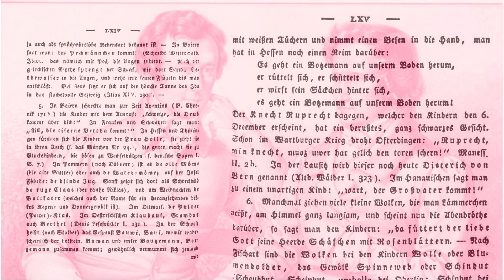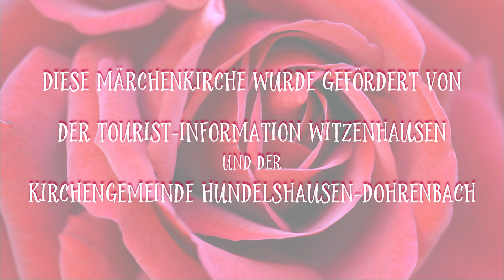GRIMM + LIEBE | Ein Erzähltheater mit Märchen, Briefen und Auszügen aus den Werken der Brüder Grimm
Jakob und Wilhelm Grimm sammelten nicht nur Märchen, sie arbeiteten unter anderem an einer Sammlung von Volksliedern und dem deutschen Wörterbuch. Zitate aus ihren Werken und Briefen, berührende Augenblicke aus Märchen und Mythen hat Kirsten Stein zu einem einmaligen Programm zusammengestellt, in dem Sie charmant wortgewandt und bilderreich die Grimms ganz menschlich zum Thema Liebe präsentiert.

Die MärchenKirche
Märchen erzählen von Gut und Böse und davon, Prüfungen zu bestehen, Wunder zu erleben und manch eine Märchenheldin wächst dabei über sich heraus. Märchen sind ein Spiegel unseres Lebens und können uns gleichzeitig Ratgeber sein... mal lustig, mal ernst, mal ruhig und mal wild. In Märchen ist manchmal die Kleinste eine Heldin und der Dumme kann König werden, sofern er ein reines Herz hat. Märchen hören macht Mut und entspannt. In ihnen wirken der Glaube an das Gute, Vertrauen und Tugenden oft Wunder. Und weil sie auf so vielerlei Weise vom Leben und den Fragen des Lebens handeln, sind Märchen in „Unse Kärche“ Hundelshausen ganz ausgezeichnet aufgehoben. Hier im schönen Gelstertal mit seinen prächtigen Kirschbäumen, am Fuße des Gottesberges gelegen bietet sie hinter ihren starken Mauern einen Ort, um von der Hektik des alltäglichen Lebens unbeeinträchtigt den erzählten Märchen zu lauschen und in der Zeit vor- und zurückpendeln zu können. Und mal ehrlich, einen märchenhafteren Ort kann es ja wohl kaum geben. Und so wartet „Unse Kärche“ in Hundelshausen darauf, dass in ihr die Märchen aus den alten Zeiten wieder zum Leben erweckt werden. Und genau das wird Kirsten Stein mit Eurer Hilfe tun.

Die Märchenerzählerin Kirsten Stein
Geschichtenerzählen ist ein uralter Beruf, der in einer Welt, die sich in einem fundamentalen Wandel befindet, wieder große Aufmerksamkeit erfährt. Für Kirsten Stein ist dieser Beruf gleichzeitig auch Berufung. Die ausgebildete ErzählKünstlerin, Mitglied der Europäischen Märchengesellschaft sowie Member of International Storytelling Network, widmet seit ihrer Jugend ihre Zeit, ihre Energie und ihr Wissen dem Erzählen. Wenn man etwas gut und mit Leidenschaft macht, braucht das seinen Fokus. Kirsten Stein beherrscht alle Töne, mit denen sich eine Stimme ausdrücken kann und verfügt über die Intuition, Gestaltungskraft, um mit ihren Geschichten Menschen jeden Alters eine Orientierung zu bieten. Besonders auffällig wird das, wenn sie ihre Rolle als Erzählerin verlässt und beginnt, sich mit den Figuren ihrer Geschichten zu unterhalten und dabei trotz manch märchenhafter Vorlage nie in den Kitsch abgleitet. Die deutschlandweit bekannte und beliebte Erzählkünstlerin lebt ihre Geschichten, denn für Kirsten Stein ist das Erzählen nicht Mittel zum Zweck, sondern „L’art pour l’ art“.

Kontakt Pfarramt Evangelisches Pfarramt Hundelshausen
Pfarrer Dr. Christian Schäfer Kirchstraße 16
D-37215 Witzenhausen

Diese MärchenKirche wurde gefördert von der Tourist Information Witzenhausen und der Kirchengemeinde Hundelshausen-Dohrenbach